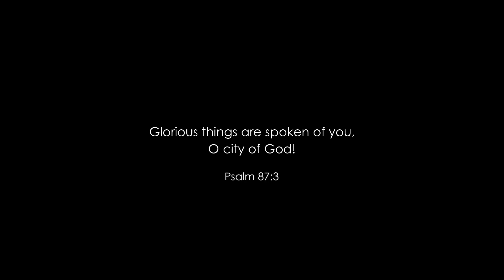Glorious Things of Thee are Spoken - Quezon City Church Choir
Glorious things are spoken of you,
O city of God!
Psalm 87:3